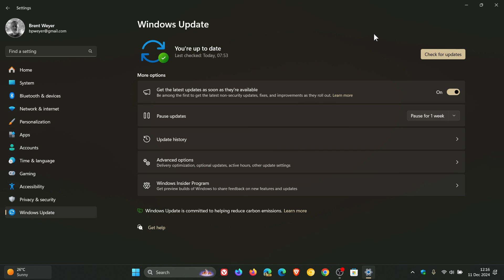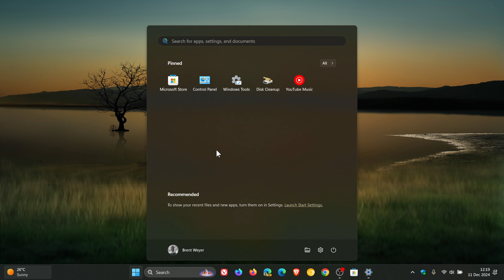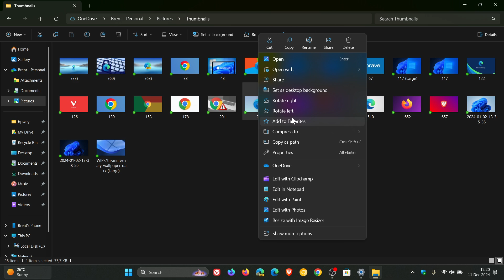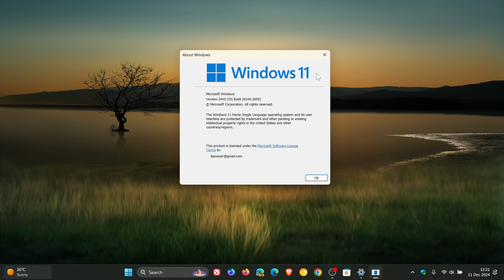Windows 11 24H2 KB5048667 Released With 13 New Features, Important Security and Bug Fixes!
This latest December 2024 "B" release Patch Tuesday security update for Windows 11 24H2 addresses 45 security vulnerabilities, 9 Critical. The update also includes Start menu jump lists improvements, the system tray shows a shortened date and time, the notification bell icon might not show if you have set the toggle for “Do not disturb” to on, Task Manager UI improvements, you can share content to an Android device from the context menu, Dynamic Lighting Settings page improvements, Accessibility improvements, if you hold Shift and CTRL and click a jump list item, this opens the item as an admin and includes plenty more. There are also fixes for DISM, PowerShell, Windows Update, Clipboard, fixes bugs and more. The update pushes version 24H2 to Build 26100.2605.